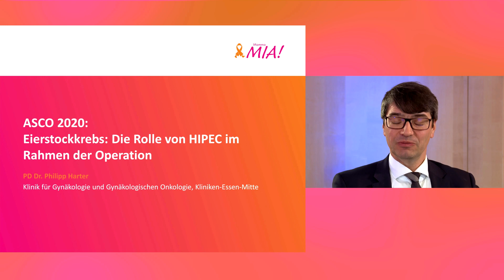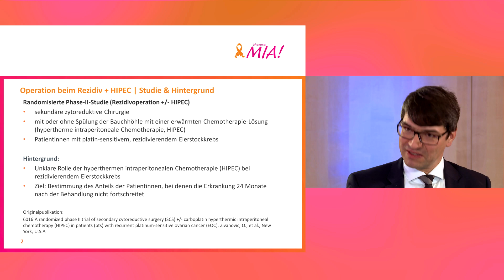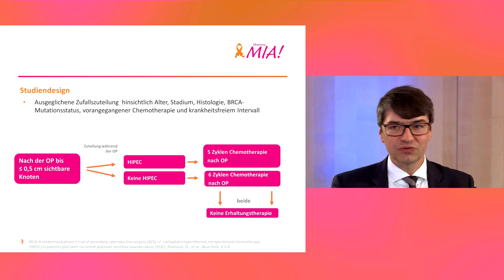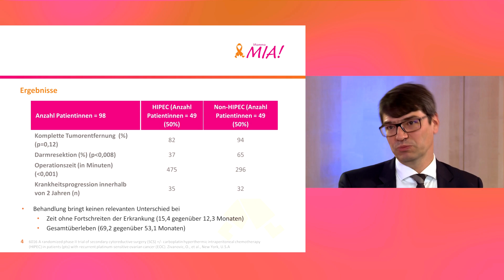ASCO 2020: Eierstockkrebs - Die Rolle der HIPEC im Rahmen der Operation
Was bringt die HIPEC-Methode bei der Operation von Eierstockkrebs? PD Dr. Philipp Harter erklärt das Verfahren und geht für Mamma Mia! auf eine aktuelle Studie zum Nutzen dieser Therapieform ein.

Zum ASCO 2020 wurde die Mamma Mia!-Berichterstattung von der Roche Pharma AG unterstützt.